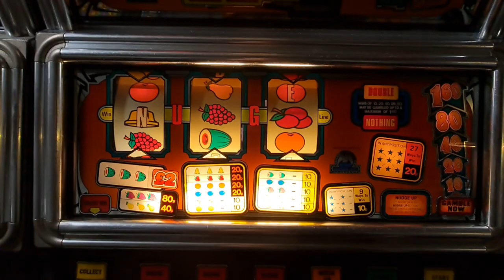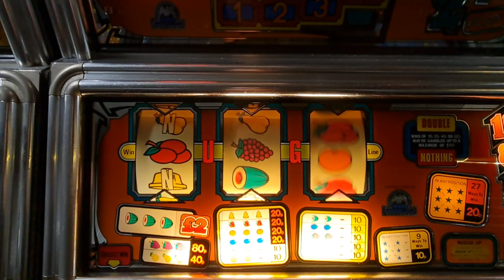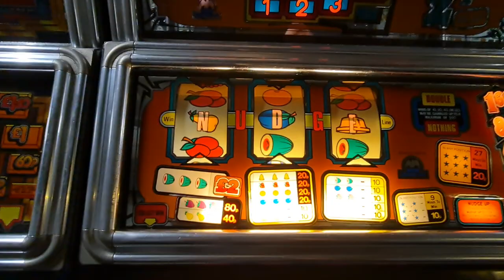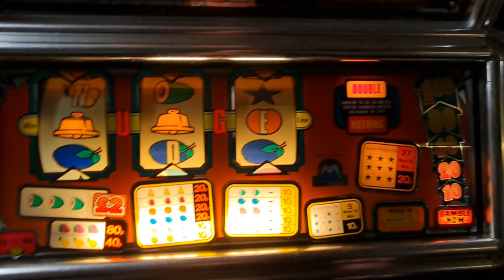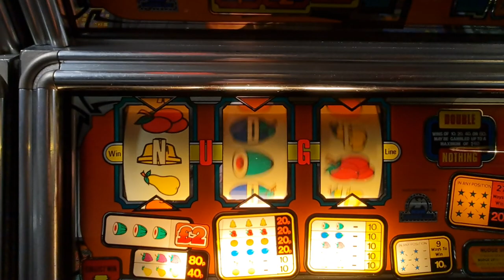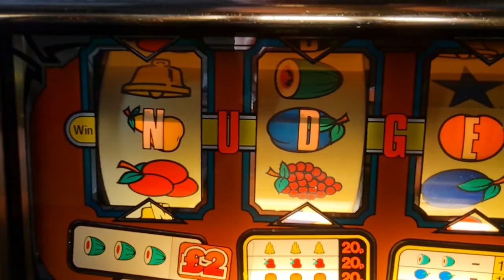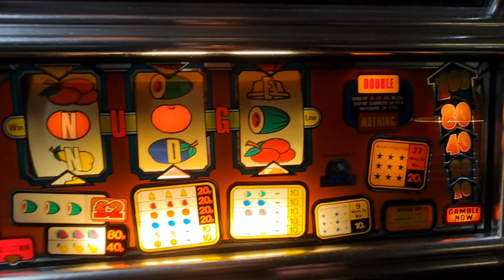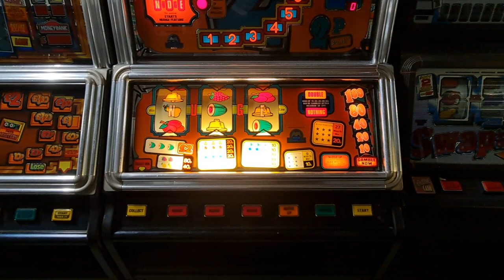MDM Tuppenny Nudger (Mps2)